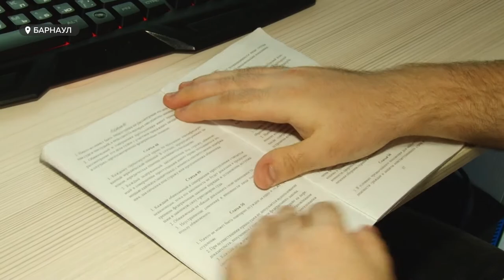Учеба на удалёнке. Барнаульские студенты о дистанционной практике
Штудировать сайты и даже создавать их – студенческая практика в условиях коронавируса приобрела особую специфику. Навыки будущим специалистам приходится получать онлайн — этим уже никого не удивишь. Но насколько эффективна такая практика?